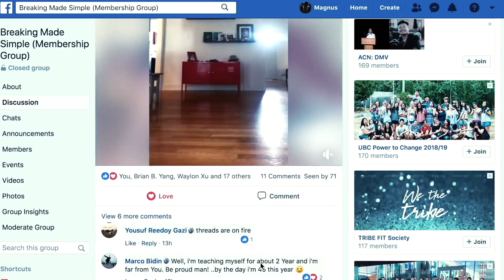Toprock Tutorial | 3 Unique Toprock Steps | To Upgrade Your Arsenal With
Toprock Tutorial | 3 Unique Toprock Steps  - How To Breakdance, Toprock for beginners, Intermediate and advanced Bboys + Bgirls